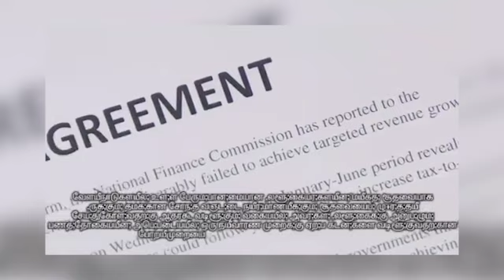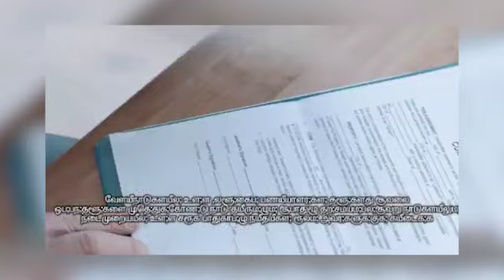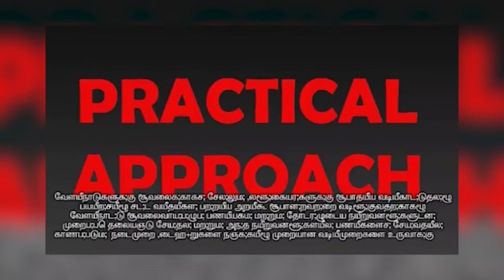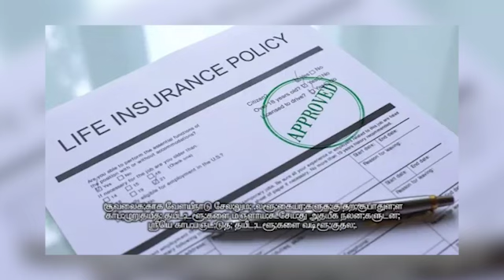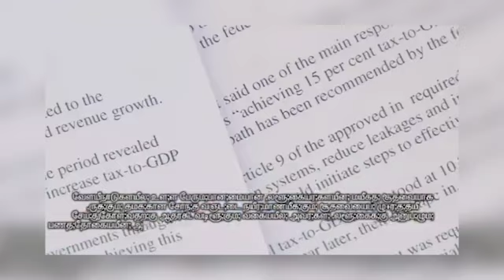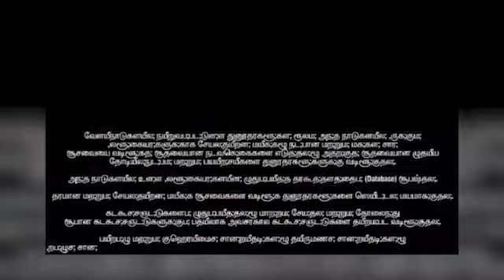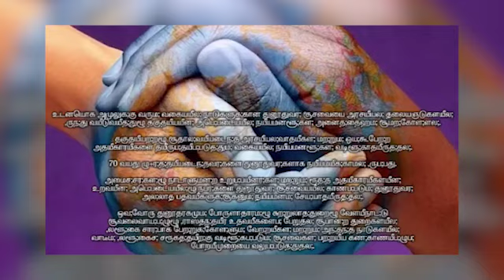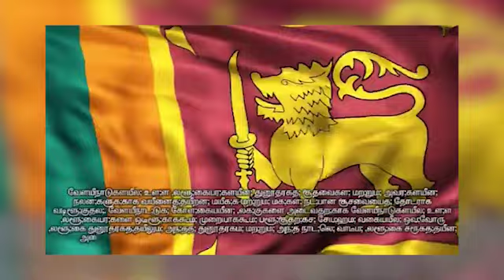Plan for Sri Lankan migrant workers